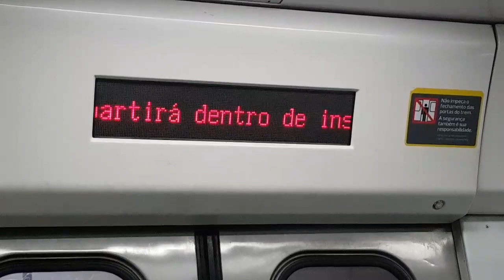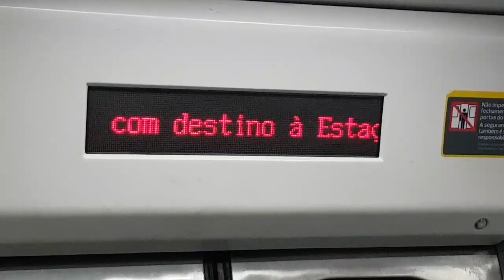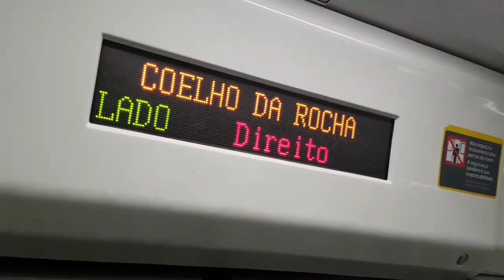Supervia - Série 2000 TUE 2018 Belford Roxo x Coelho da Rocha (Parador Central).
Carro 2005 118.